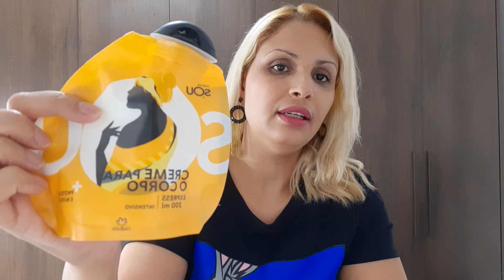Meus hidratantes de bisnaga🥰